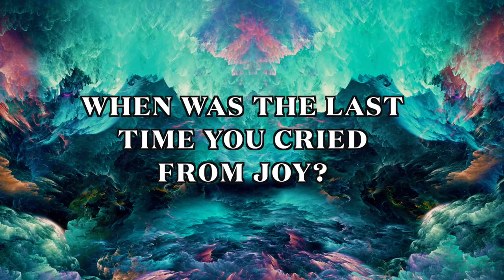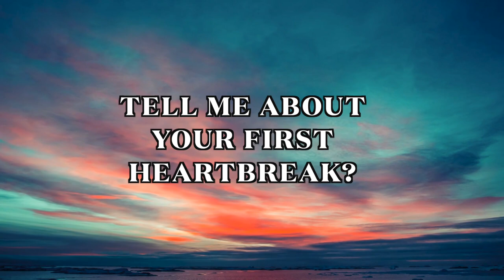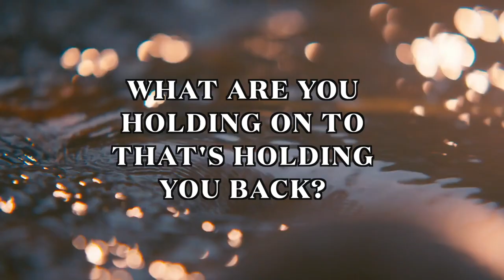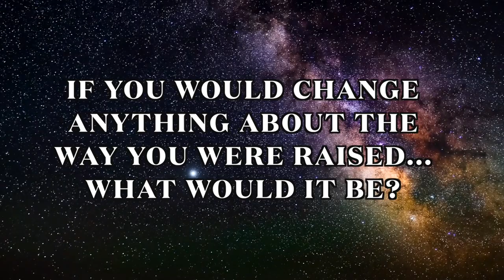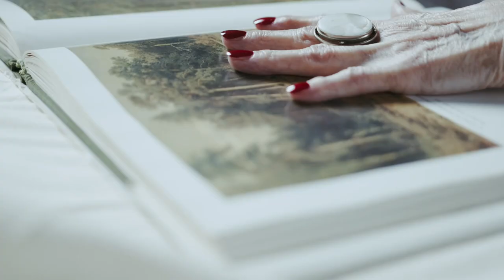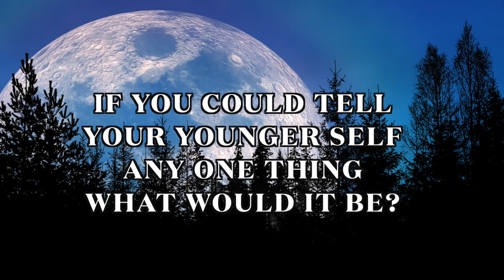Answering The Deepest Questions Of Life: A Full Interview, April | Unlock Humanity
Join us for an in-depth exploration of life's deepest questions. Get ready for a soul-searching experience as we journey into the heart of existence. In this full interview, we unlock the answers to some of the most profound questions ever asked.

Title: Answering The Deepest Questions Of Life: A Full Interview, April | Unlock Humanity

This video explores information on Answering The Deepest Questions Of Life: A Full Interview, April, but also covers the following topics:

Deep Questions About Life
Thought-Provoking Interview Questions
Profound Questions For Self-Discovery

✅  About Unlock Humanity.

Creating connection and empathy through our shared human experience 🫶🏼

We interview everyday humans, asking questions that ultimately bring us all together. We believe that human connection and understanding are vital to creating meaningful change in this world. Everyone wants to feel seen, understood, and connected - and we aim to do that.

Who am I? My name is Anika, and I am a documentary filmmaker based out of Vancouver, B.C, with an undergrad in Cultural Anthropology and a degree in Documentary Film Production. Travel, culture, and the human experience have always been what makes my heart full. After spending a year working alongside the Maasai in Tanzania, and while traveling through 30+ countries and making local connections throughout, I came to realize how much we as humans have in common. This is the goal of UNLOCK HUMANITY. To bring humans together through our shared experience.